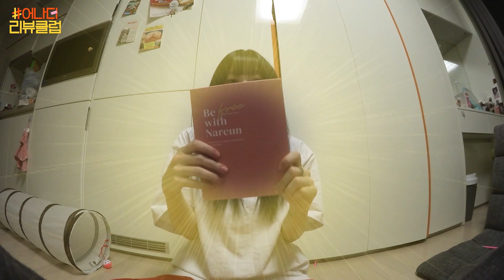[어나더리뷰클럽] 20대에게 극강추 💖 리뷰어가 요 트렁크 극찬한 사연ㅣ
자칭 왕집순이.. 게다가 직업도 프리랜서...!
그런 리뷰어를 위한, 리뷰어에 의한 👼
여성용 트렁크의 등장이요 !
어서어서 자세한 리뷰 보러 달려가자 @.@

00:09 우리 프리랜서 언니의 인사부터 보고 가자 ☆
00:33 짜라란~ 이게 뭐시당가? 트렁크 아녀? 🙄
01:07 오목조목 따져보자, 여성용 트렁크는 뭐가 다를까?
02:11 드디어 첫 개시 🕴 멋지다 멋져
02:38 친구의 집에서 슬립오버 ☆ 여전히 착용중인 트렁크. !
04:59 프리랜서 언니의 총 평가 💎
05:49 여성용 트렁크, 그 대망의 장점과 단점 👍👎
07:36 과연 총 별점은. !? @

세대별 제품 리뷰ㅣ